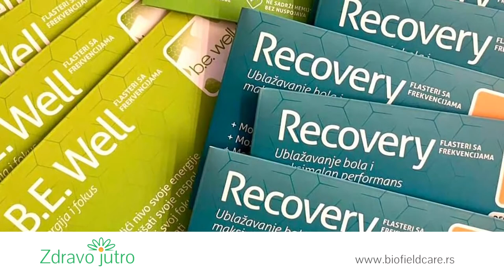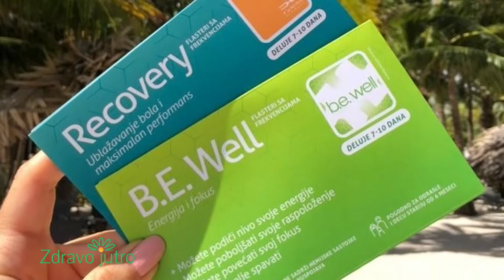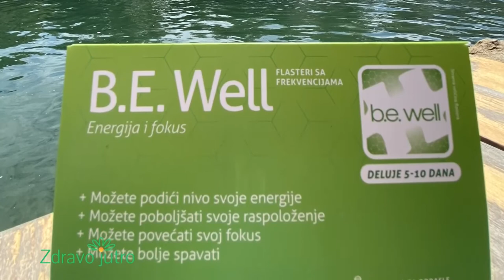Uticaj frekvencija iz flastera Recovery na receptore za bol | Dr Biljana Uzelac, "Zdravo jutro"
Prilog o flasterima sa frekvencijama u emisiji "Zdravo jutro" na TV Studio B. Govori dr Biljana Uzelac, pedijatar, klinika Green Pediatrics iz Čikaga.